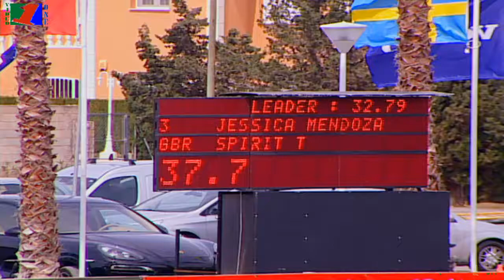Jessica Mendoza & SPIRIT T 1.35 jump off Oliva Nova CSI**